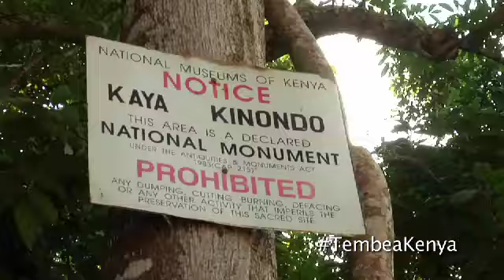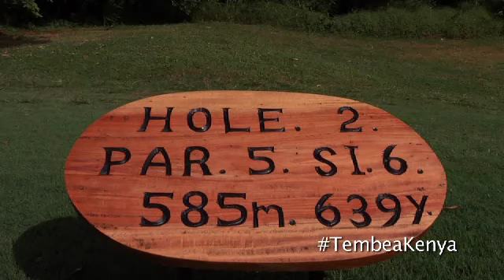TembeaKenya - Play Golf at the Kenyan Coast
For the traveler seeking a diverse range of golf courses, combined with world class standards and service, Kenya is the perfect choice. Kenya's courses offer international golfing standards and some of the world's finest design and landscaping.

Our golf and country clubs have the best facilities in the region and high quality service built on Kenya's reputation for welcoming warmth.

A round of golf in Kenya can often be a nature walk in itself, with a remarkable profusion of bird life and wildlife surrounding the greens.

You don't have to move far from the green in Kenya to discover a world of travel opportunities. Kenya offers endless choice of activities suited for adventure or relaxation.

No matter how you want to spend your time off the course, you'll find plenty of options. Next time you are on a Kenya Safari, remember to pack your golf clubs.